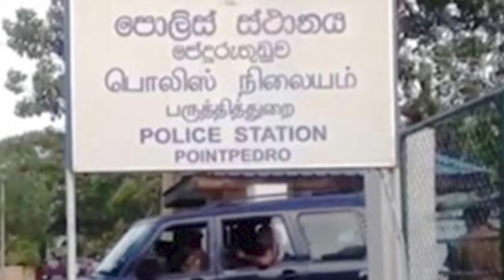யாழில் இரட்டைக் கொலை - சிக்கிய மூவர்!